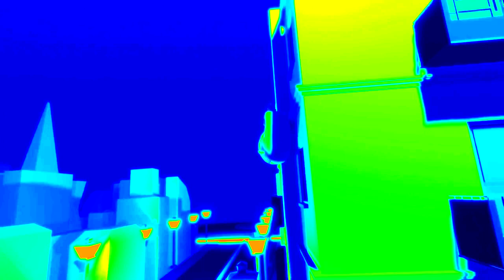Bamboleo MEME // Gacha Club ( 3D test ) // By Milyie in Kolley's Effect V44